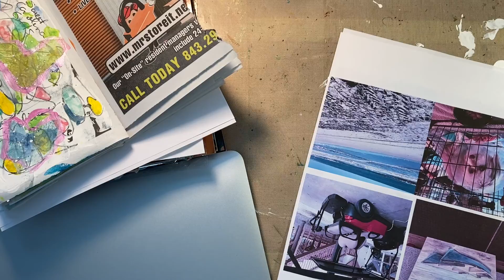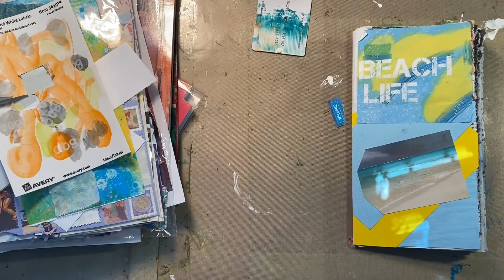The ABC's of Beach Life Journal, Day 14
Welcome!

'Welcome to the Hospital!  I'm better, dog is home from neuter, but very miserable and confined (he hates it!) husband is much worse.  He's going to the dr this morning.  So, I'm throwing in the art around some sickies!  Beth